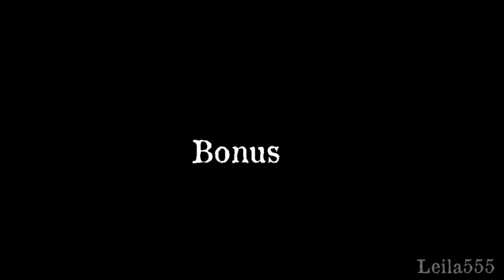Dio's Uses The Stone Mask - Jojo Part 1: Phantom Blood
Phantom Blood, where Dio steals a Krabby Patty and rejects his humanity.

I don't care to learn how to use motion tracking on my video editing software just yet, but when I do, I'll remake this with smoother patty graphics.
Also there's a point where I stopped editing the video to match the audio because it aligned perfectly in the end and made me laugh so I kept it.  All in all, sloppy, but it gets the point across.

Cast of this fearless crossover:
Spongebob Squarepants is Jonathan Joestar
Sheldon J. Plankton is Dio Brando
Eugene Krabs is Robert E. O. Speedwagon
And introducing Marsha as the Krabby Patty

They sang the F.U.N. Song.